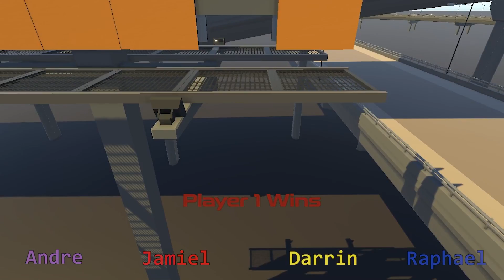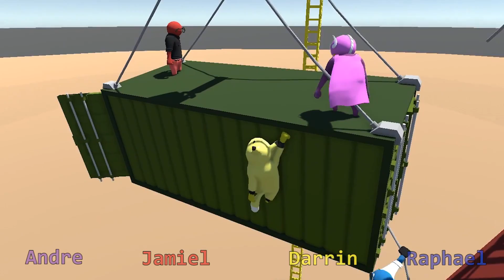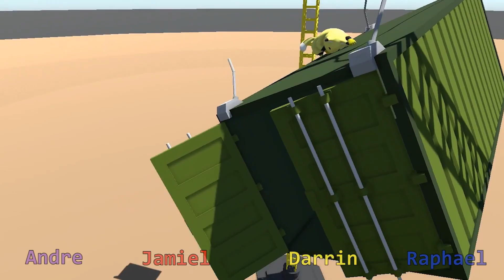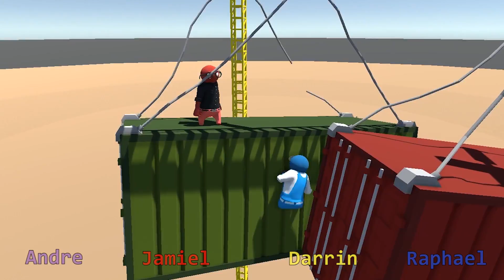BluEdge Group Presents - The Greatest Jump In The World! - Gang Beast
Players: Andre, Jamiel, Darrin, Raphael

You guys have an awesome day \(*^*)/